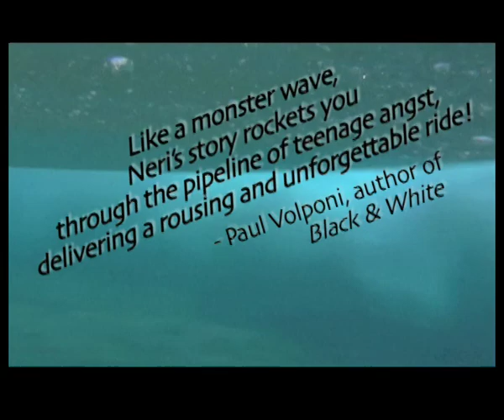Surf Mules: the video!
Here's the video trailer for my YA novel SURF MULES, now out in paperback!

Many thanks to maestro Steven Lovy for re-imagining my concept and bringing it to rocking glory via Final Cut Pro. He cut this in Kazakhstan, for real!

Pat Notaro provided the amazing surfing footage.
Jesse Hutson brought the vocals life.
Robin Gordon organized our recording sessions and found Jesse and WMNF's studio.